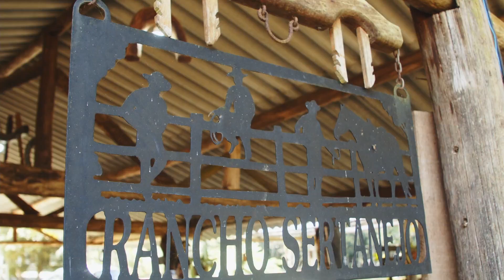Rancho Sertanejo: Diversas atividades e culinária regional preparada no fogão a lenha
Quer conhecer um lugar cercado por uma rica flora e fauna?

Conheça agora o Rancho Sertanejo, que reúne pesca esportiva, trilhas, cavalgadas em grupo, além de uma ótima comida caseira, preparada no fogão a lenha por Roseli Cordeiro.

No cardápio, o que não pode faltar é a moqueca sertaneja, preparada com palmito, uma delícia!

Assista ao vídeo e comente aqui o que achou!

Rotas Gastronômicas
Sao Paulo Turismo
SPPraTodos
gastronomia
culinaria
Juquia
Vale do Ribeira